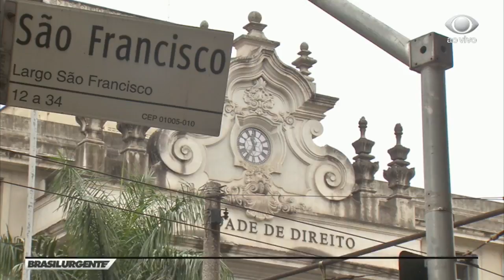Assassinos de morador de rua são identificados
Os quatro criminosos que espancaram e mataram um homem de 29 anos na frente de uma festa da USP (Universidade de São Paulo), que acontecia na região central da capital paulista, foram identificados, mas não puderam ser presos por conta da Lei Eleitoral.